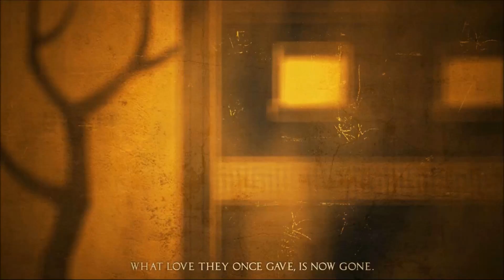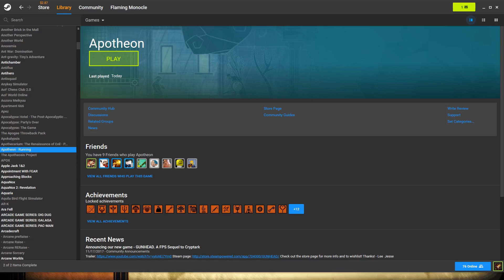DESTROY THE PANTHEON AND SAVE MANKIND! ୧༼ಠ益ರೃ༽୨ - Apotheon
A IS FOR: Apotheon ಠ_ರೃ

The video-game equivalent of staring too long at some geometrically-friendly Greek pottery.

REMEMBER FOLKS - Most interesting, funniest or thought-provoking comment wins a random Steam key! GET CREATIVE! ୧༼ಠ益ರೃ༽୨

ABOUT Apotheon

Genre: Action, Adventure, Indie, RPG
Developer: Alientrap
Publisher: Alientrap
Release Date: Feb 3, 2015

"Apotheon is a heroic action game set within the vibrant world of Ancient Greek Mythology. Ascend Mount Olympus, wrestle the divine powers from the Pantheon of Gods, and save mankind."

Part with a dollar or more to assist with making this channel greater and receive EVIL REWARDS in return! What are you waiting for!? Empty your heart, and more importantly - your wallet!

CREDITS